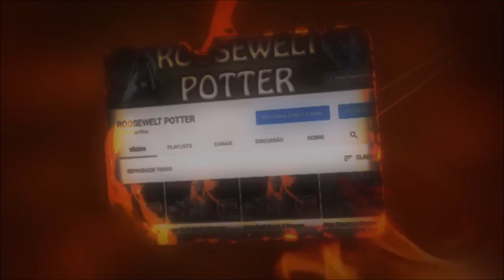Dark Souls 3 cosplay Aragorn, Senhor dos Anéis vs Iudex Gundyr